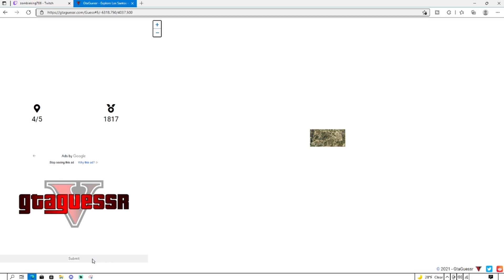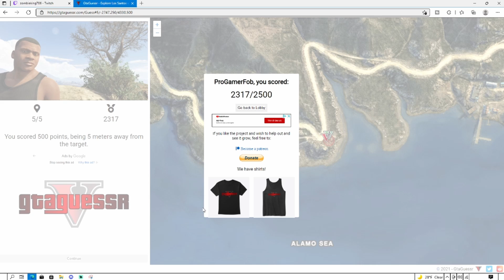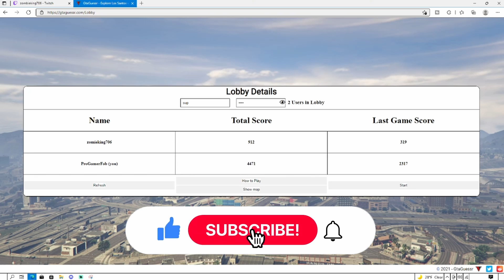How Well Do We Know Los Santos? (GeoGuessr 2.0)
Im 20 and I make videos on gta5, zombies, minecraft and other games. If you guys did enjoy don't forget to drop a like and subscribe if u are new also don't forget to subscribe to my friends channels and join the discord to stay up date when I go live or upload a video.
                                        🔥 Social Medias 🔥

                                        🔽 Friends 🔽

                                       🎵 Intro Music 🎵